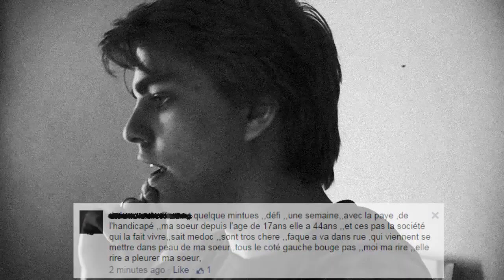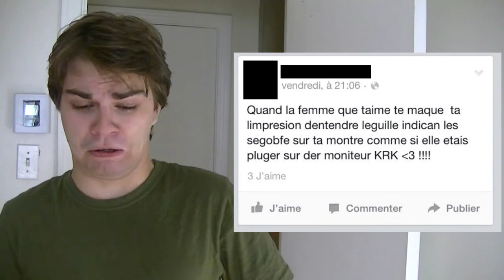TA GRAMMAIRE SUCE #6